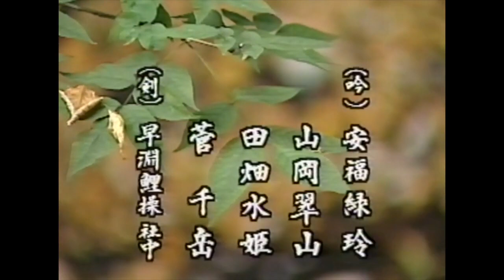「楠公碑本の後に書す」（吟）安福緑玲、山岡翠山、田畑水姫、菅千岳（舞）早淵鯉操社中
頼山陽作「楠公碑本の後に書す」
吟詠：安福緑玲、山岡翠山、田畑水姫、菅千岳
剣舞：早淵鯉操社中